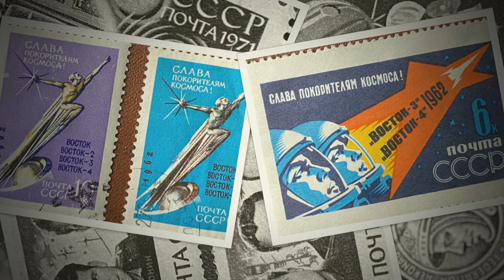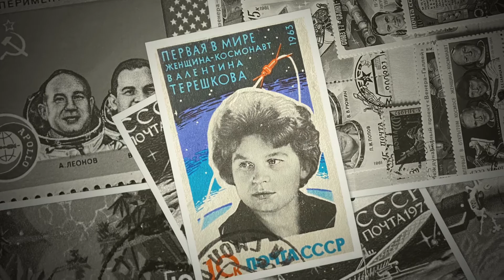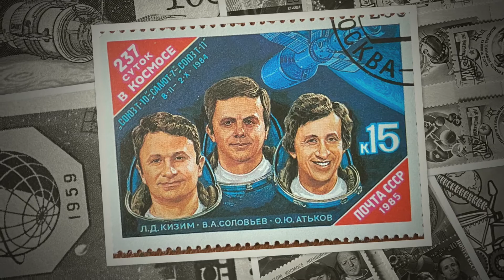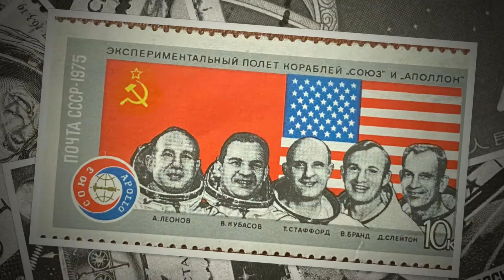60 лет полёту Гагарина.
В школьные годы мы все были увлечены космосом. Космос- это победы, это герои, это новое и неизведанное. И мы гордились, что дорогу в космос проложила наша страна- СССР. Я в то время собирал марки. И одна из тем была тема КОСМОС. В этом ролике показана моя коллекция. Надеюсь что вам будет интересно увидеть и вспомнить то время.